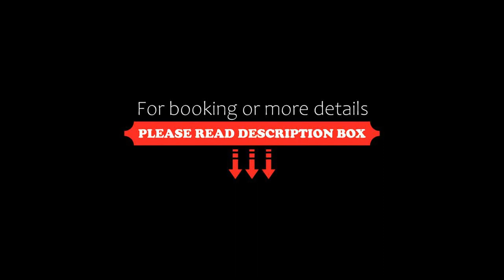Les Terrasses du Bailli, Rayol-Canadel-sur-Mer, France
About Property:
This property is 2 minutes walk from the beach. Located in the seaside town of Rayol-Canadel-sur-Mer, Les Terrasses du Bailli is an art-deco hotel only 200 m from the beach. It offers contemporary guest rooms and a outdoor swimming pool, which is heated according to season.
Each air-conditioned guest room at Les Terrasses Du Bailli features either a balcony or a terrace. All rooms are equipped with a flat-screen TV, a courtesy tray for making tea and coffee.
Property Type: Hotel
Address: 18 Avenue du Capitaine Thorel, 83820 Rayol-Canadel-sur-Mer, France
Searching For
1. Les Terrasses du Bailli - Rayol-Canadel-sur-Mer - France
2. Les Terrasses du Bailli - Rayol-Canadel-sur-Mer - France Address
3. Les Terrasses du Bailli - Rayol-Canadel-sur-Mer - France Rooms
4. Les Terrasses du Bailli - Rayol-Canadel-sur-Mer - France Amenities
5. Les Terrasses du Bailli - Rayol-Canadel-sur-Mer - France Offers and Deals
Audio Credit:
Track Title: Subway Dreams
Artist: Dan Henig